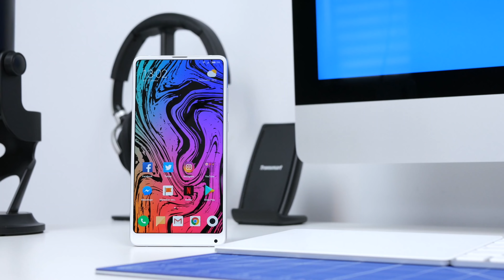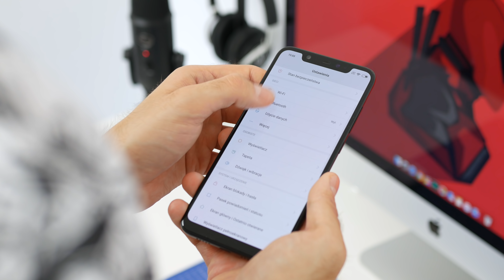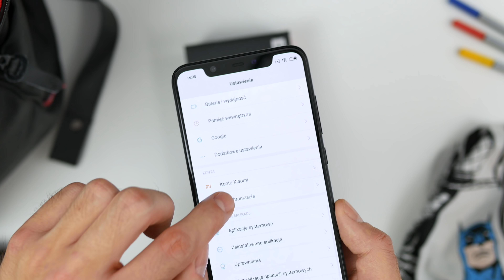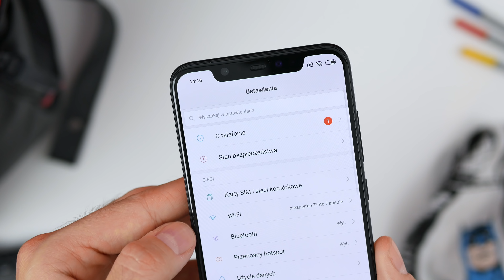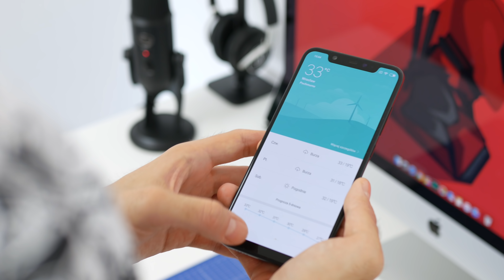Xiaomi Mi 8 🇨🇳 | Pierwsze wrażenia | Unboxing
MUZYKA:
Moe Shop | Natural

cya!